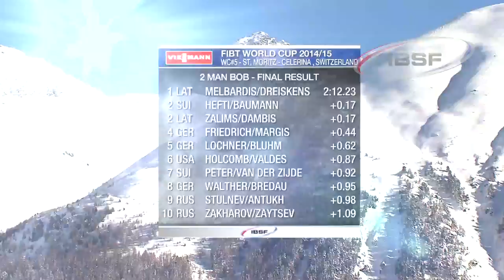Melbardis and Zalims complete the Latvian job | FIBT Official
For the second time in the post-Olympic winter, Oskars Melbardis from Latvia has taken victory in the two-man bobsleigh. On his World Cup debut, Ugis Zalims and his brakeman Intars Dambis claimed the track record and finished joint second (0.17 seconds back) after posting the same overall time as Olympic silver medallists Beat Hefti and Alex Baumann.